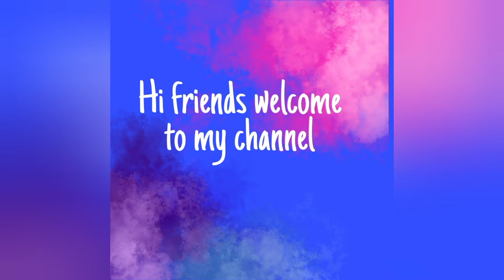పిల్లలకిఅప్పుడప్పుడుఇలాజ్యూసులు కూడాఇస్తూఉండాలిఆపిల్ జ్యూస్ చాలాఇష్టంగాతాగుతారుhomemadeapplejuice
ఆపిల్ జ్యూస్ చిన్నపిల్లలు ఇష్టంగా తాగుతారు పిల్లలకి ఇలా జ్యూసులు కూడా ఇస్తూ ఉండాలి బాగా